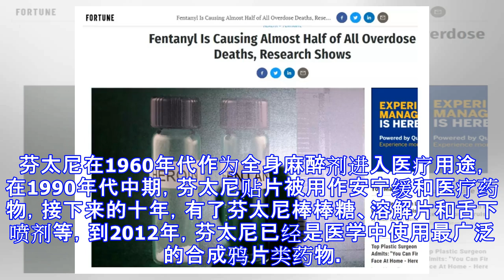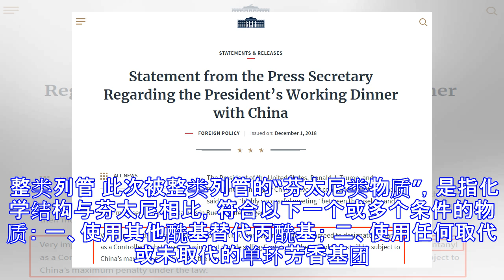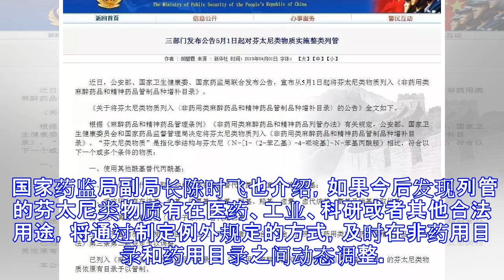芬太尼被列管为毒品 对临床用药有哪些影响？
原标题：芬太尼被列管为毒品 对临床用药有哪些影响？ 4月1日，公安部、国家卫健委、国家药监局三部委联合发布公告，从今年5月1日起，对芬太尼类物质实施整类列管。 此举意味着对芬太尼类物质将回到源头管理，凡是与芬太尼化学结构、效果类似的物质都纳入管制。 被异化的芬太尼 一夜之间，芬太尼引起广泛关注，那么芬太尼究竟为何物，又有什么“威力”呢？ 资料显示，芬太尼于1960年由比利时杨森制药创始人保罗·杨森博士研发而成，为阿片受体激动剂，属强效麻醉性镇痛药，药理作用与吗啡类似。 芬太尼在1960年代作为全身麻醉剂进入医疗用途，在1990年代中期，芬太尼贴片被用作安宁缓和医疗药物，接下来的十年，有了芬太尼棒棒糖、溶解片和舌下喷剂等，到2012年，芬太尼已经是医学中使用最广泛的合成鸦片类药物。 但芬太尼用于临床镇痛和麻醉之外，也属于阿片类物质中的一种，能够使人愉悦，因此有人会单纯为了追求快乐而使用该物质，而且相比海洛因、吗啡，芬太尼药效更强，价格更低。芬太尼类很快成为继传统毒品、合成毒品后全球流行的第三代毒品：“实验室毒品”。 但芬太尼过量同样会导致死亡，美国疾控中心数据显示，2017年，美国服用芬太尼过量致死的人数近3万，比20年前涨了40倍，芬太尼也因此在国际上被统一称为新一代“毒品之王”。 整类列管 此次被整类列管的“芬太尼类物质”，是指化学结构与芬太尼相比，符合以下一个或多个条件的物质：...